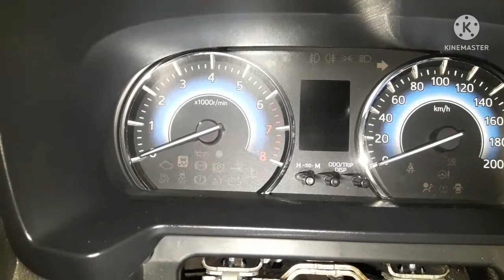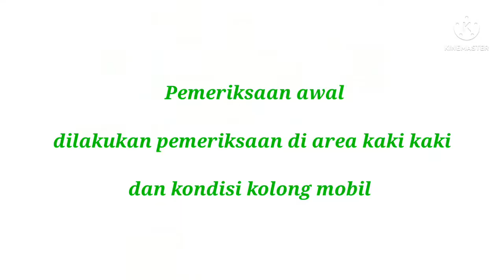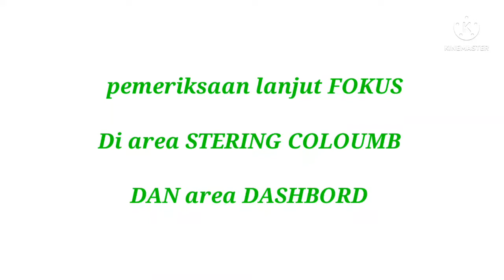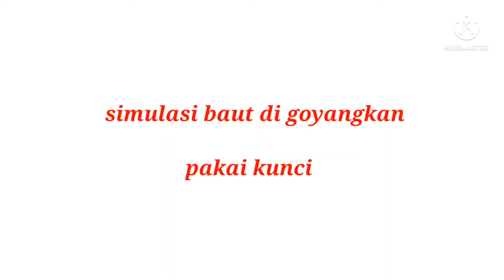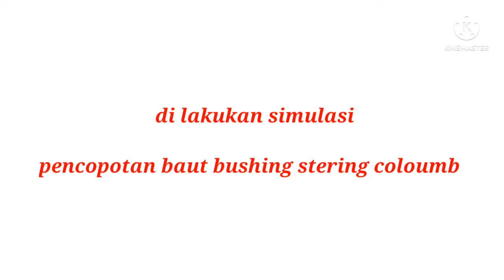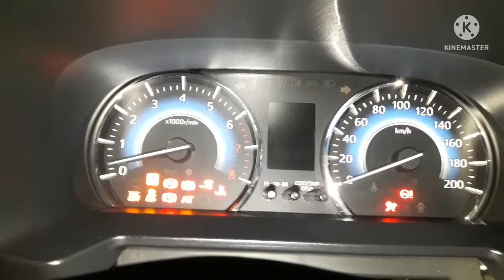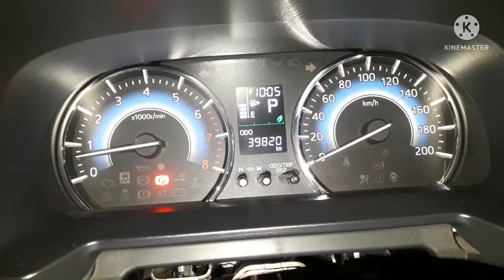Setir rush bunyi, setir bunyi kletek kletek saat belok kanan kiri , cara perbaiki setir rush bunyi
Mobil RUSH , SETIR bunyi KLETEK - KLETEK saat belok ke kanan dan kiri , Penyebab dan Cara Mengatasi

Pelanggan mengeluhkan .. saat setir mobil di belokan ke kiri dan kanan. Ada bunyi kletek kletek di area bawah kolong setir.
Setir juga terasa getar dan menarik ke satu sisi saat di kendaraai di jalan Tol ( setir Narik )
Bunyi kletek kletek juga timbul saat mobil melewati polisi tidur di komplek perumahan..

Setelah di lakukan pemeriksaan. Di kaki kaki mobil ternyata bagus. Tidak ada yang oblak.

Ternyata penyebab bunyi kletek kletek nya adalah dari baut dan bushing yg longgar

Langkah perbaikan yang perlu di lakukan adalah .
memberi pelumas pada baut dan bushing.

KUMPULAN LAGU TIKTOK TERBARU

HOBY IKAN HIAS AIR TAWAR  || IKAN CUPANG &  ARWANA.

[ "OtoDriver","lexus","lexus lm","lexus lm 350","fitra eri","MPV mewah","hotman paris","review lexus lm"]

[ "In Depth Tour","Toyota","FT86","TRD","Facelift","Review","Indonesia"]